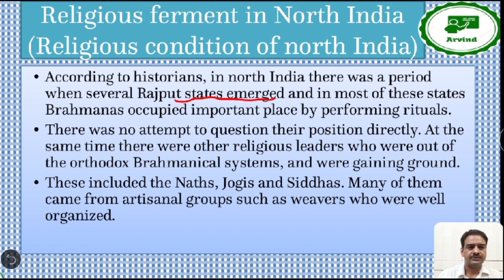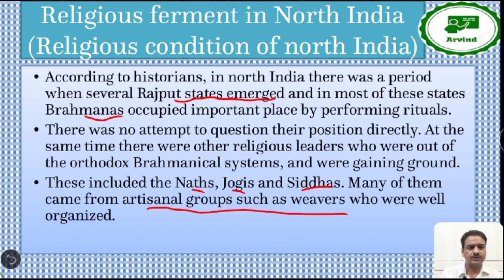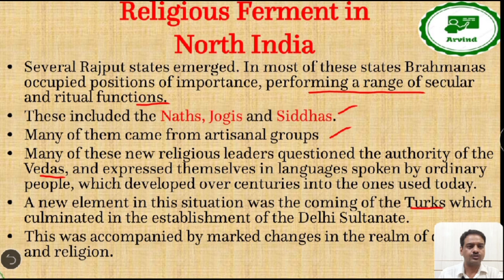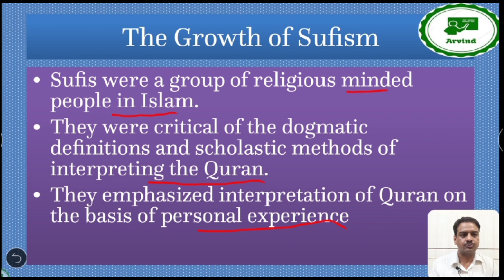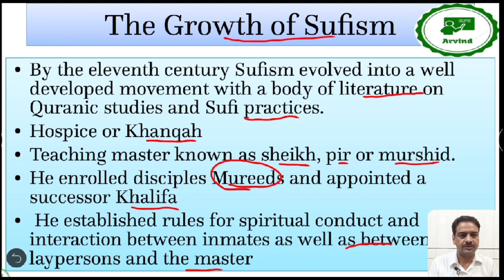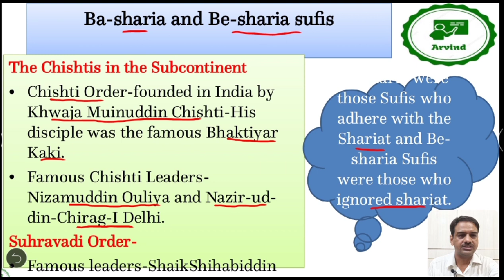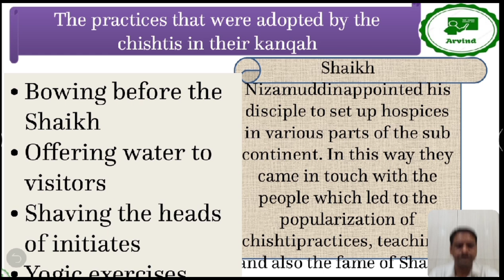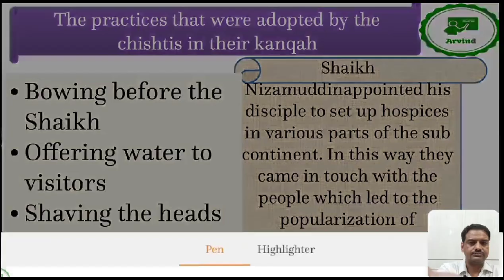Bhakti and sufi traditions class XII-PART 2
Class XII History Ch 6